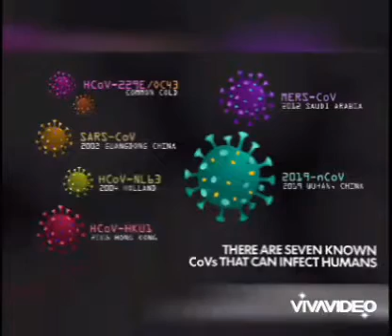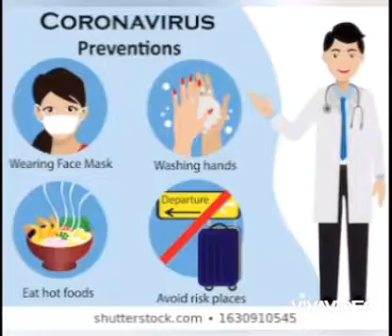What is Corona Virus and how to Stay Safe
Ahmed Raza Shahid has some to say about Corona Virus and its Precautionary measures.